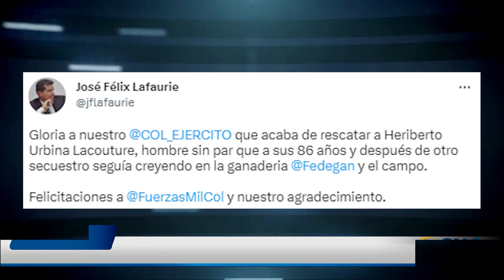EL GANADERO HERIBERTO URBINA FUE RESCATADO CLICK CNC 25 ABRIL 2023